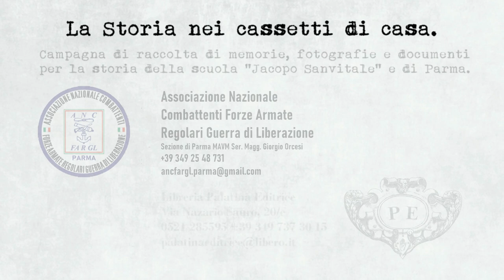La Jacopo Sanvitale in guerra: i registri scolastici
I registri scolastici della “Jacopo Sanvitale” in guerra.

Slegare la calligrafia su quelle carte e come far su un gomitolo di Storia: non si ha idea quanto siano lunghi quei giorni. Ed il filo d’Arianna che ci passa sulle dite ci porta in un labirinto di accadimenti ed emozioni, ma soprattutto ci porta a scoprire i luoghi della Seconda Guerra Mondiale a Parma.

Così possiamo parlare dell’oggi, di come ti possa arrivare un messaggio su WhatsApp da un numero sconosciuto con un breve messaggio: “Buonasera, sono la mamma di Matilde. Avrei un video con una testimonianza della  bisnonna sulla guerra. Posso inviarlo?”. Poche frasi che però avvertono che il primo filmato, assieme alla prima comunicazione del Dirigente scolastico dell’oramai Istituto Comprensivo Parma Centro, è arrivato alle famiglie. Ai primi cassetti per me così lontani. E la signora Amelia Dall’Asta racconta in prima persona quello che nelle cronache scolastiche si è solo immaginato.

E da un filo si intreccia un altro filo, si tesse un racconto che più caldo racconta Parma sotto le bombe.